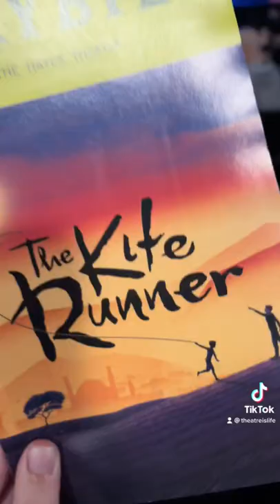July NYC Theatre Trip - Day 1 vlog! Into the Woods and The Kite Runner First Preview on Broadway